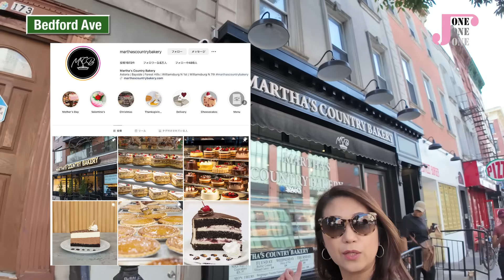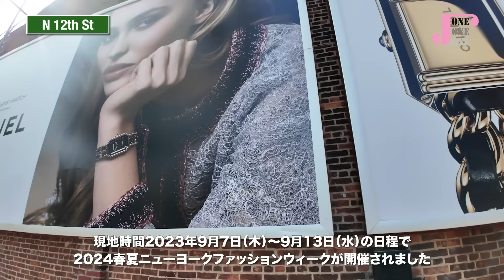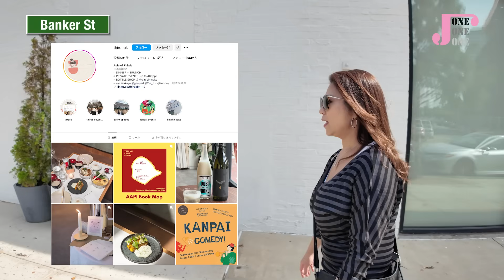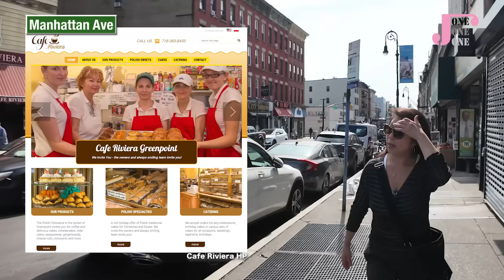【ニューヨーク不動産】Greenpoint/グリーンポイント街ブラ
ニューヨークJ.ONE不動産の山辺亜紀です！

大好評街ブラシリーズ！
今回ご紹介するのはブルックリンの人気エリア、グリーンポイント！

ほぼノーカットの約50分、知って得する知識を歩きながら語り尽くします。